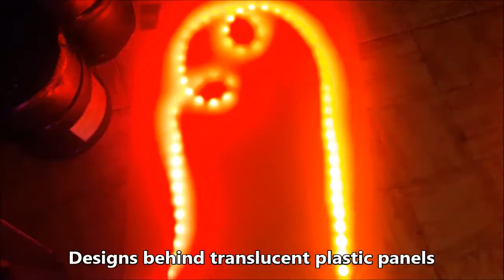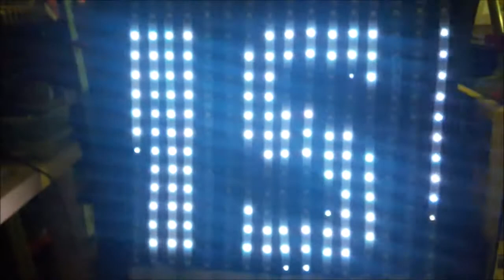Potential LED String applications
Possible uses for led string, addressable rgb led strips.